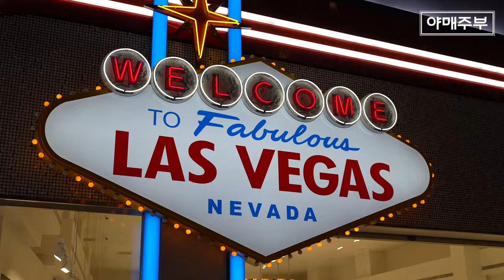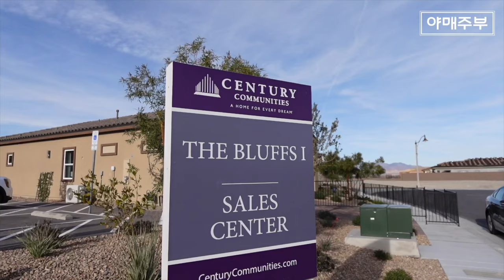🇺🇸🏡 집 구경하세요! 서울의 전세값으로 라스베거스에서 살아보기 🌴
라스베거스 집값 이미 usa Losangels Las vegas#야매주부

LA의 집 값은 비싸기로 악명이 높은데…
이곳의 집 값은 허름하고 작은 집들도 백 만불을 훌적 넘구요
비버리 힐스의 집들은 천 만불을 넘는 집들이 즐비 합니다.

그렇다고 딱히 제가 미국에 집을 사겠다는 포부는 아니구요.
언제나 다른나라의 집 값이 궁금했습니다.

그래서 엘에이는 뒤로하고 라스베거스 집 구경을 해봤습니다.

OCIC FILM
비지니스 상담
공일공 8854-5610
오성민 감독
오감독의 또다른 채널도 구경하세요.